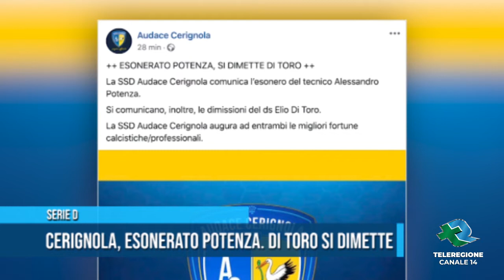SERIE D Cerignola esonerato Potenza Di Toro si dimette